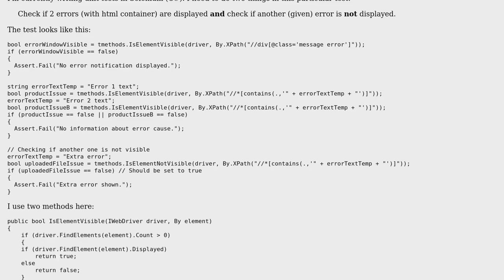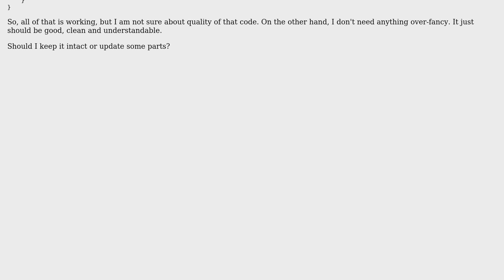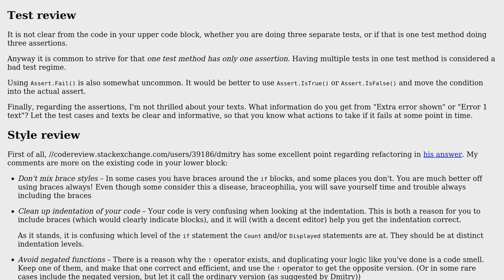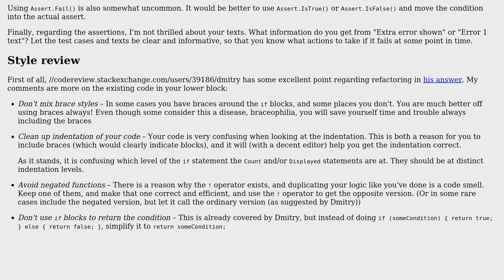Code Review: Checking if text is NOT displayed (2 Solutions!!)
Code Review: Checking if text is NOT displayed

With thanks & praise to God, and with thanks to the many people who have made this project possible! | Content (except music & images) licensed under CC BY-SA | Music | Images & others | With thanks to user Tomasz Tarnowski user holroy user Dmitry user Carl Manaster and the Stack Exchange Network Trademarks are property of their respective owners. You are responsible for your own actions.